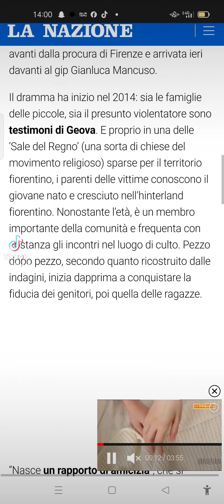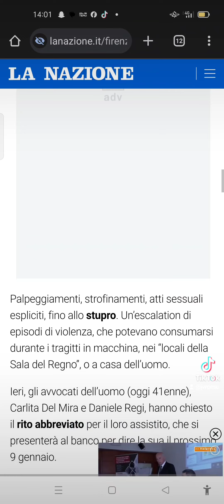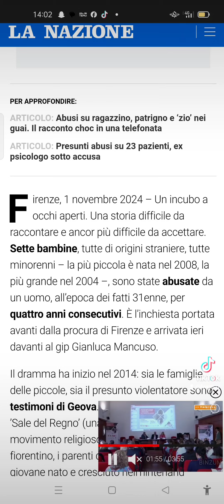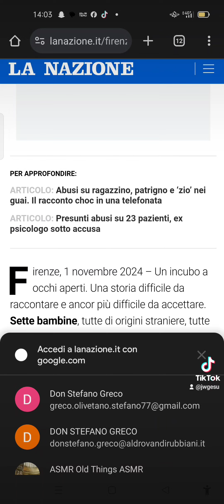Anni di abusi. Tdg 41nne dovrà risponderne